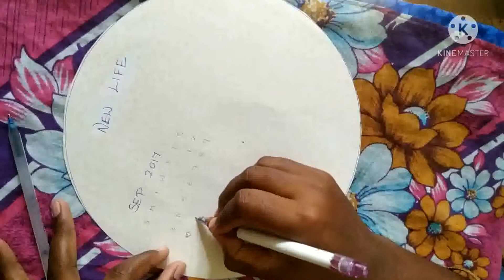Wedding hoops/ how to draw for wedding hoop embroidery/